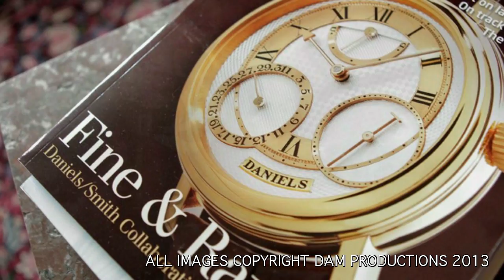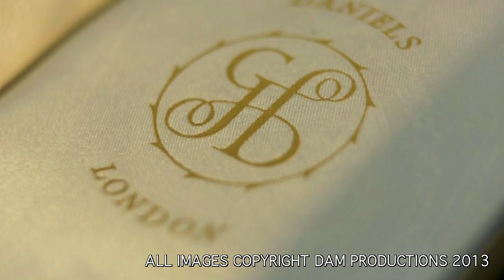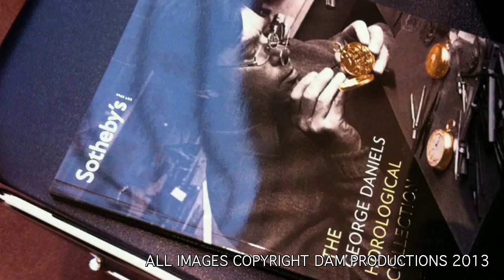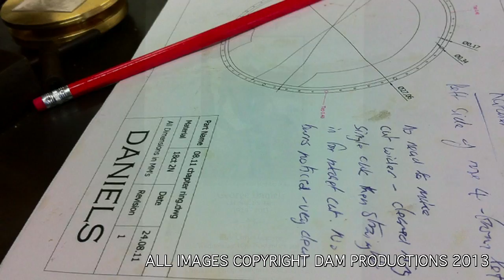'The Watchmaker's Apprentice' - Manx Radio interview with stills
Cinematographer/Exec Producer Dave Armstrong and Editor Christy DeHaven interviewed by Howard Caine for Manx Radio Mandate programme, April 25th 2013. Illustrated with stills from the documentary, as well as various candid behind the scenes photos of the filming process.
'The Watchmaker's Apprentice' is a feature length documentary about legendary watchmaker George Daniels and his protege Roger W Smith, made by DAM Productions and set for the 2013/14 international film festival circuit, before being broadcast and then made available on DVD.